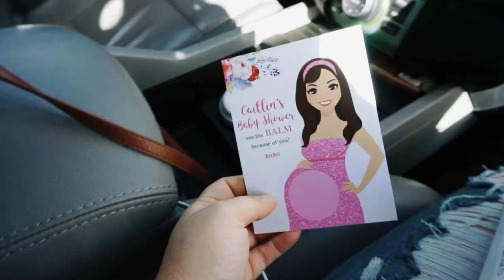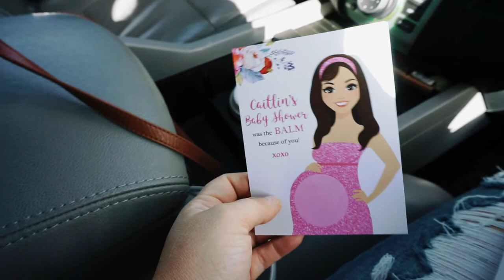Fall Haul // EP. 17 WeekendxWarrior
Here's a short end of the week fall hall! I will be back with an even cozier video next week! x